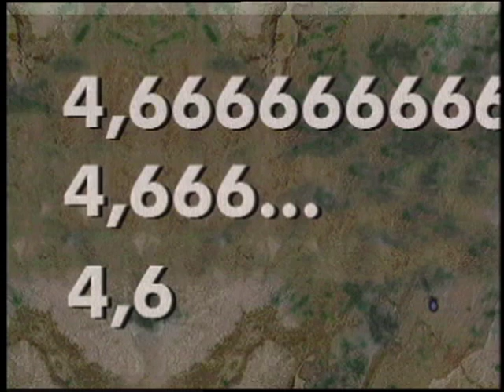Fato Matemático - Dízima Periódica